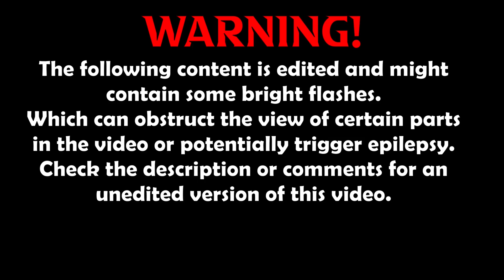FE2 Community Maps | Overflowing Radiation Base V10 | [Crazy] (Solo) [Both Routes And Endings]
Forum Post(s): -

ID: r3ofje1

Overflowing Radiation Base V10
Time spent on null/bad ending: 1 hour
Time spent on good ending: 20 mins
Creator(s): ORB Industries (Zylex, zqr, KineticKonnor, Aranha_BloxF0D4, Miles & Crethoptic)

Timestamps:

Warning: 0:00
ORB: Null/Bad Ending: 0:13
ORB: Good Ending: 3:25
Outro: 6:36

Video Info:
Video Editor: Shotcut
Video Recorder: OBS Studio
Thumbnail Maker: Paint.net

fantastic map. lol